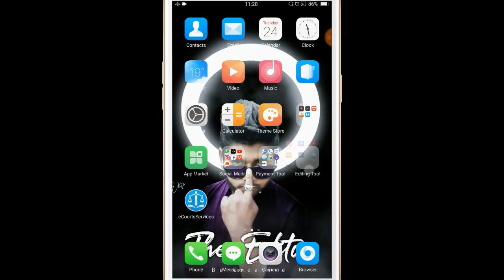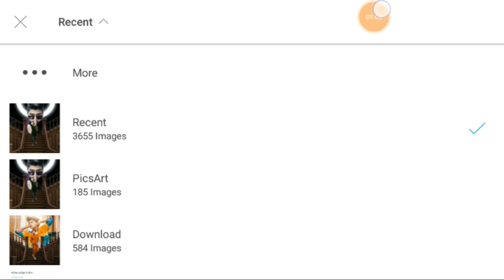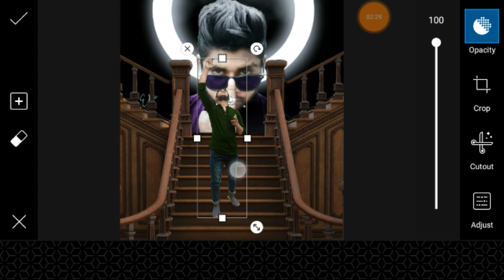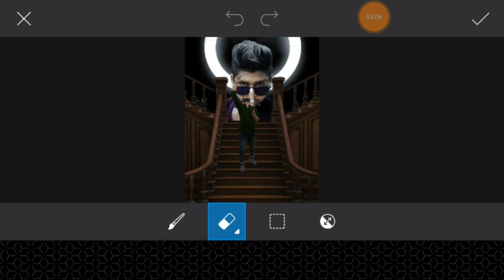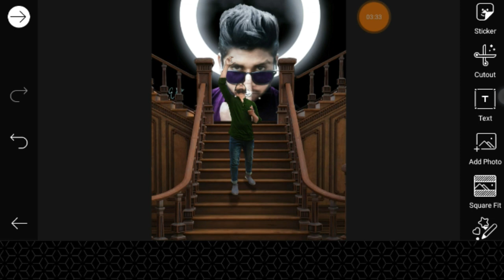Mr.faisu photo editing secret | Riyaz.14 photo editing secret | picsart photo editing tutorial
Mr.faisu photo editing secret | Riyaz.14 photo editing secret | picsart photo editing tutorial | se| saifeditz | picsart editing tutorial

                          SAIF EDITZ

PICSART TUTORIAL               LIGHTROOM TUTORIAL

About channale -

   Hlo friend,
     Mera naam h saif Abdin  or aap dekh rhe h Saif Editz
So gys mere channel pr picsart tutorial, lightroom tutorial, kinemaster tutorial se related videos milega & ye channel pr photos editing, videos editing ki videos milegi
So mujhe support krna okk. saif Abdin
       SO, FREIND

1. picsart Mr faisu photo editing tutorial
2. picsart editing tutorial riyaz Ali secret
3 . picsart editing
4. lightroom editing faisu riyaz photo editing tutorial
5. lightroom Mr faisu riyaz photo editing tutorial effect
6. picsart neon lights effect
7. picsart editing tutorial Hindi
8. Mr faisu 07 editing tutorial
9. Mr faisu photo editing
10. Danish zehen photo editing tutorial Hindi
11. picsart Riyaz.14 photo editing tutorial
12. light room photo editing riyaz Ali photo tutorial
mrfaisu07 mrfaisu07_photo_editing_secret riyaz. 14photoediting riyazaliphotoediting picsart_faisu_riyazphoto_editing #2020 # saifeditz

*sociol link ¬¬---

2. whatsapp no -- 👎👎👎

4. youtube --- SAIF EDITZ